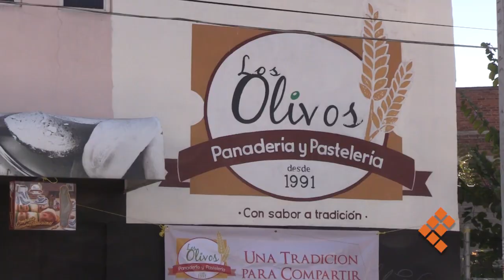Rosca de reyes, tradición muy arraigada entre los michoacanos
MORELIA, Mich., 5 de enero de 2023.- En las mesas de familias, grupos de amigos, compañeros de trabajo, entre otros, esta temporada de Día de Reyes Magos es imprescindible la rosca de Reyes, una tradición deliciosa y muy arraigada entre los morelianos y michoacanos que invita a compartir y celebrar.